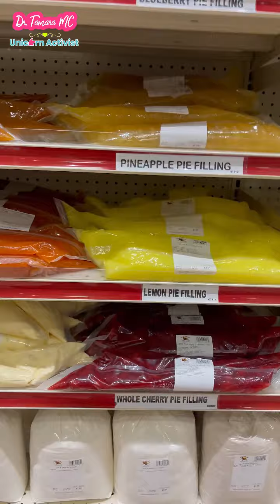Sauder's Store 🍅🍆🥔🥕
Your neighborhood grocery store for fresh, quality produce, meats, and pantry staples. We're committed to supporting local farmers and providing you with the best products at competitive prices. Stop by and experience the difference!